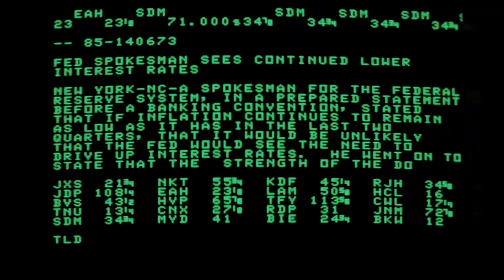Wall Street (1987) Oliver Stone Movie Scene and Review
Wall Street 1987 Oliver Stone Movie Trailer, Scene and Review video presents one of the best crime drama movie of all time. You could call this video also a Wall Street trailer. This video contains a short scene from the movie Wall Street.

Wall Street (1988)
directed by Oliver Stone
written by Oliver Stone, Stanley Weiser
starring Charlie Sheen, Michael Douglas, Daryl Hannah

Wall Street Movie Trailer, Scene and Review
Thank's for Watching!